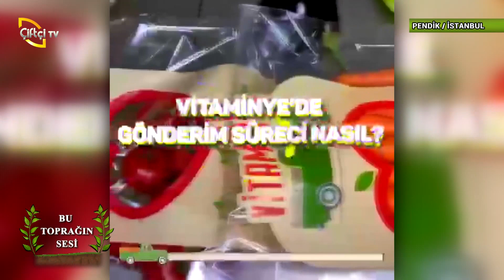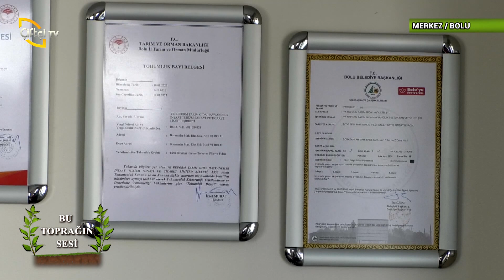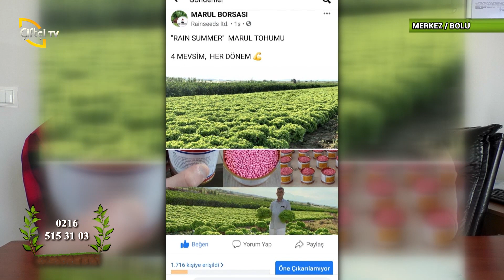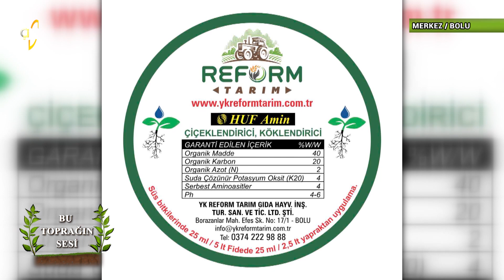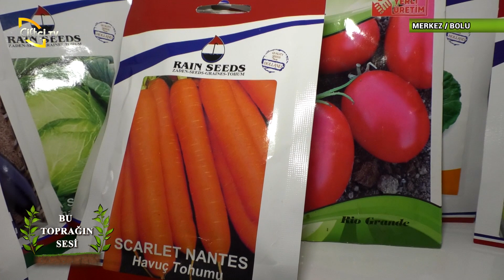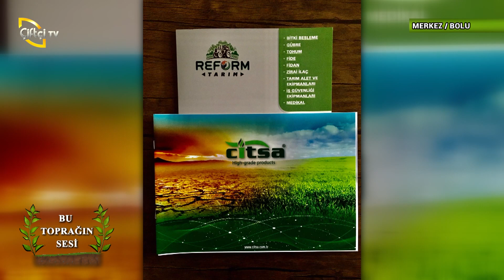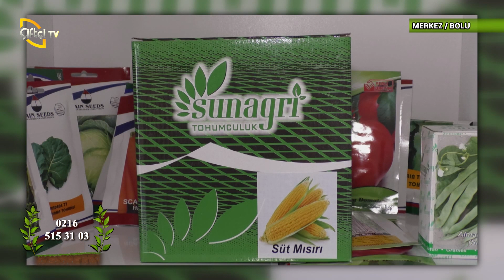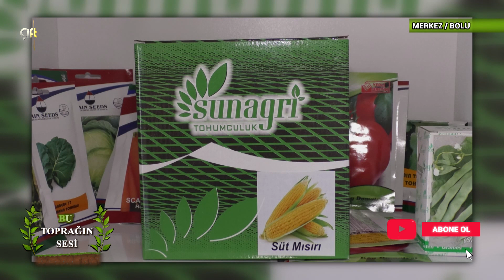Genç Üreticilerimiz İle Birlikteyiz - Cengiz Öztürk İle Bu Toprağın Sesi (2.Bölüm)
Cengiz Öztürk'ün sunduğu programda tarım ve hayvancılık alanında, sektörde kendilerine yer edinmiş markaları sizlere tanıtıyor ve onların serüvenlerin dinliyoruz.
00:00 - Giriş
00:39 - İstanbul / Grup Vitamin
10:25 - Bolu / YK Reform Tarım
30:06 - Kocaeli / Organik Aile
39:53 - Düzce / Köydeyiz Kır Bahçesi